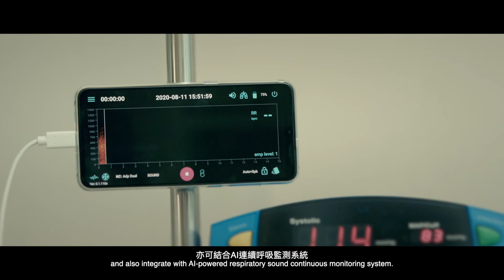Airmod 正音電子聽診器｜Introducing the Airmod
聿信醫療成立於 2018 年，致力於重症領域與呼吸監測，透過臨床上真實病人呼吸音的收集，標注超過 140 萬的呼吸音檔，開發 AI 連續 呼吸監測器。由硬體正音聽診器 AccurSound 與軟體 Airmod，為聽診技術帶來了巨大變革。
Heroic-Faith Medical Science Co., Ltd. is dedicated to developing critical illness and respiratory monitoring products. Through the collection of clinically real patient breath sounds, more than 1.4 million breath sound files have been marked, and the AI continuous breathing monitor has been developed. AccurSound, a hardware electronic stethoscope, and Airmod, a software, have brought tremendous changes to auscultation technology.